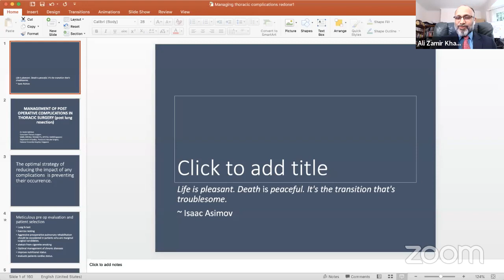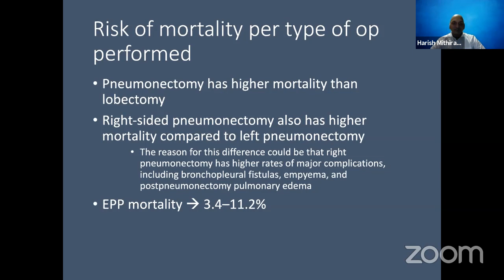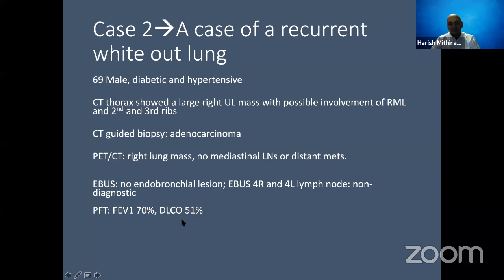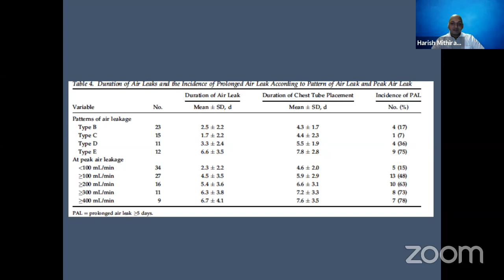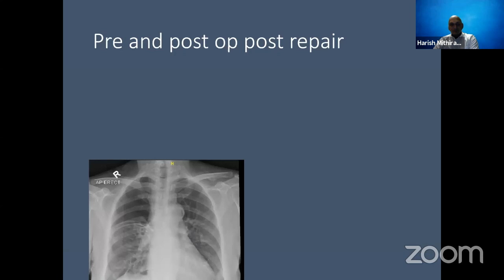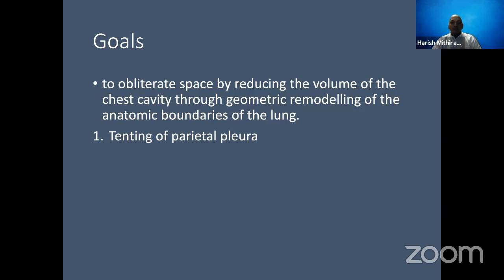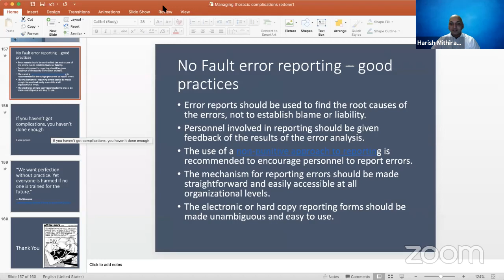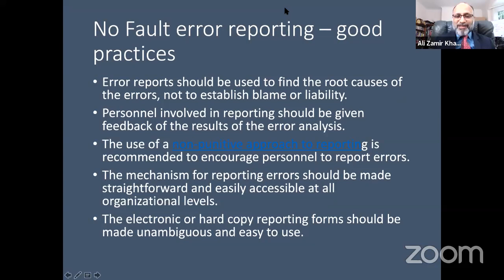Dr. Harish Mithran: Managing postoperative Thoracic Surgery Complications